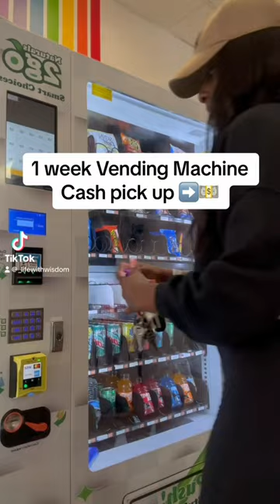Second week Vending Machine pick up